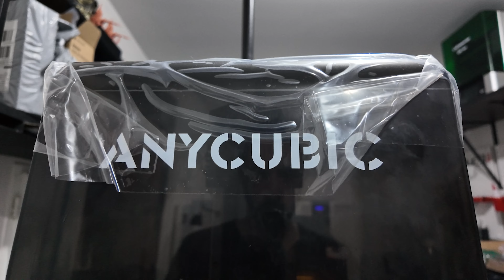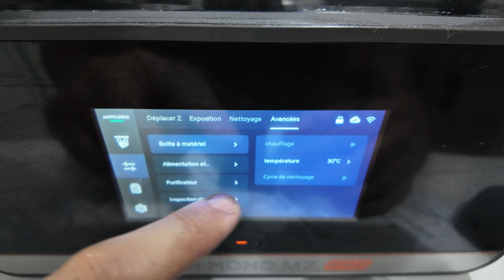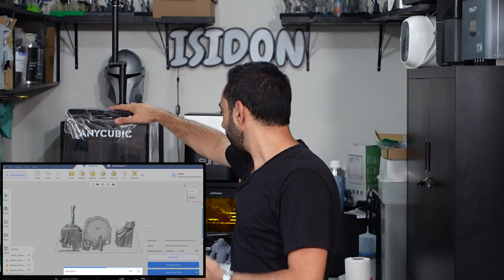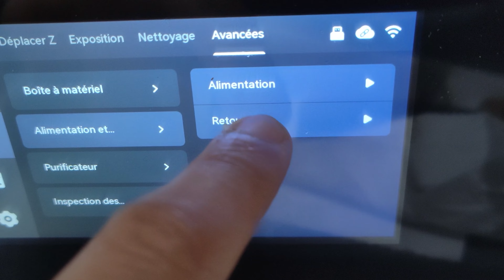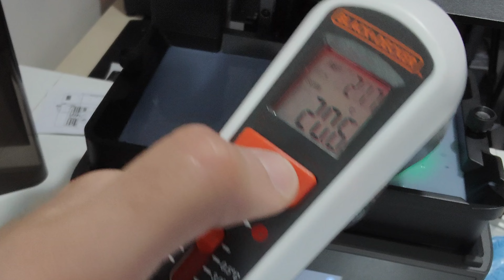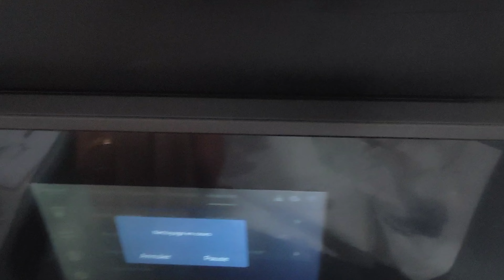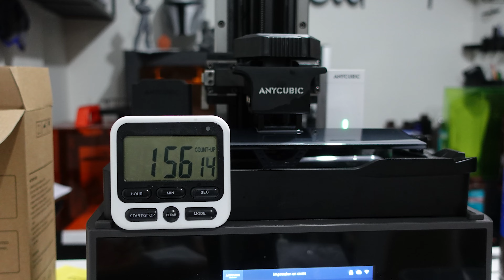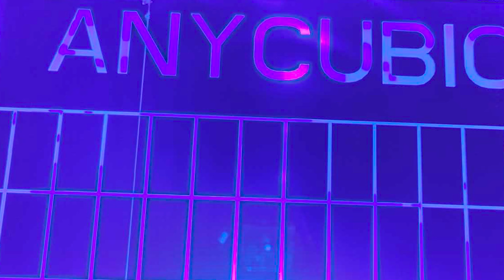Anycubic Photon Mono M7 Pro, test de LA MEILLEURE imprimante 3D résine du constructeur !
Pleine d'innovations comme un système de chauffage plus fiable et plus efficace, rapide comme pas une, l'Anycubic Photon Mono M7 Pro la meilleure imprimante résine du constructeur à ce jour d'après isidon !

📖 Sommaire
00:00 : intro, pensez au pouce bleu et au commentaire 😜
01:35 Présentation
09:12 Gadgets et options
18:26 Nuisance sonore et consommation électrique
20:18 Vitesse d'impression
24:05 Tests de qualité
26:05 Autres impressions
34:09 Conclusion
39:10 Bêtisier